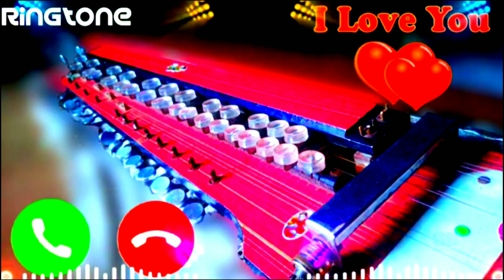Benja _ni_ ringtonr _kus kus _hotane nuw _ 2021 ni _ringtone